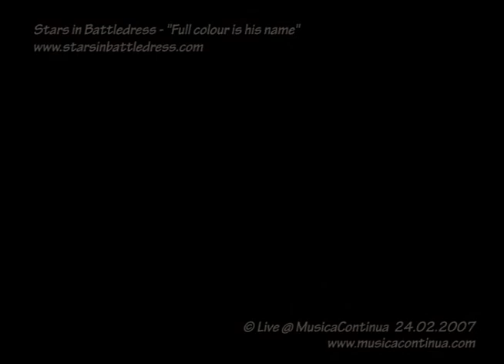STARS IN BATTLEDRESS - MusicaContinua - 24.2.2007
Richard & James Larcombe (aka STARS IN BATTLEDRESS) performing "Full colour is his name" live on stage at MusicaContinua (Mestre Venice, Italy) on 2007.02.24